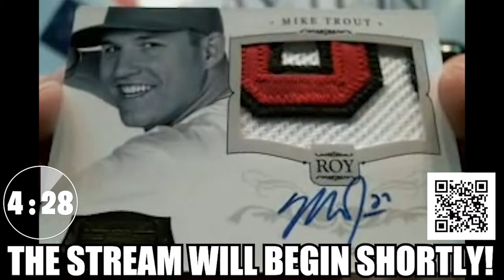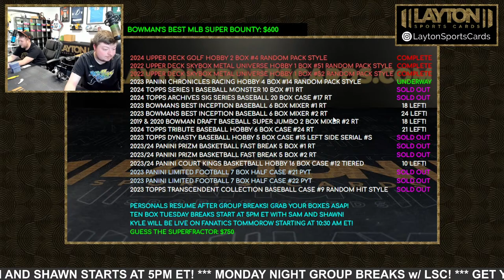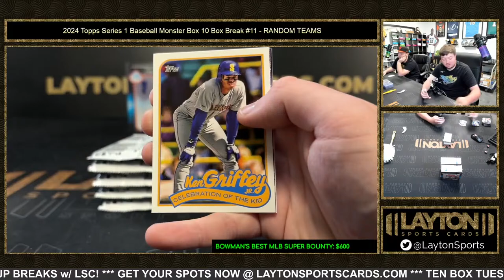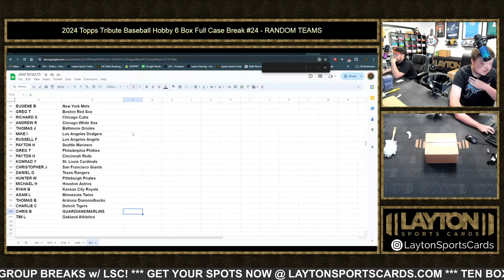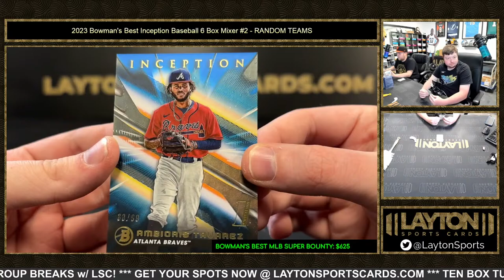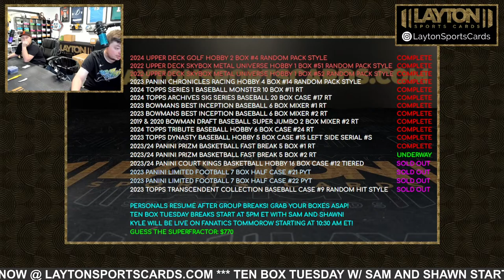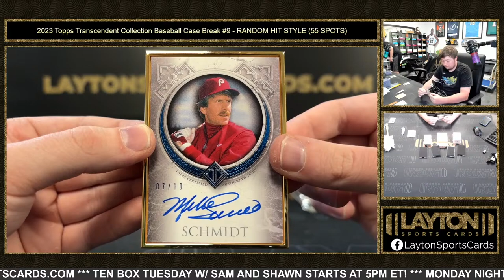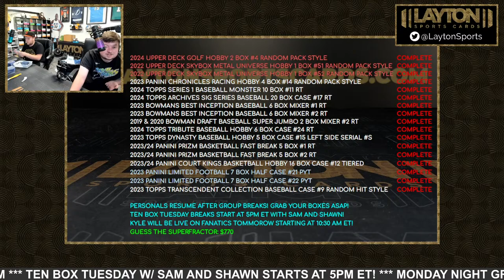Monday Night Group Breaks w/ LSC!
0:00:00 Intro
0:19:10 2024 Upper Deck Golf Hobby 2 Box Break #4
0:44:45 2022 Upper Deck Skybox Metal Universe Champions Hobby 1 Box Break #51
1:00:00 2022 Upper Deck Skybox Metal Universe Champions Hobby 1 Box Break #52
1:14:35 2023 Panini Chronicles Racing Hobby 4 Box Break #14
1:42:23 2024 Topps Series 1 Baseball Monster Box 10 Box Break #11
2:39:35 2024 Topps Archives Signature Series Baseball 20 Box Case Break #17
2:59:30 2023 Bowman's Best Inception Baseball 6 Box Mixer #1
3:30:35 2024 Topps Tribute Baseball Hobby 6 Box Full Case Break #24
3:59:40 2019 & 2020 Bowman Draft Baseball Super Jumbo 2 Box Mixer #2
4:27:18 2023 Bowman's Best Inception Baseball 6 Box Mixer #2
4:45:40 2023 Topps Dynasty Baseball Hobby 5 Box Case Break #15
4:59:00 2023/24 Panini Prizm Basketball Fast Break 5 Box Break #1
5:26:50 2023/24 Panini Prizm Basketball Fast Break 5 Box Break #2
5:54:35 2023/24 Panini Court Kings Basketball Hobby 16 Box FULL CASE Break #12
6:15:55 2023 Panini Limited Football Hobby 7 Box Half Case Break #21
6:30:40 2023 Panini Limited Football Hobby 7 Box Half Case Break #22
6:46:00 2023 Topps Transcendent Collection Baseball Case Break #9
7:40:02 Personals